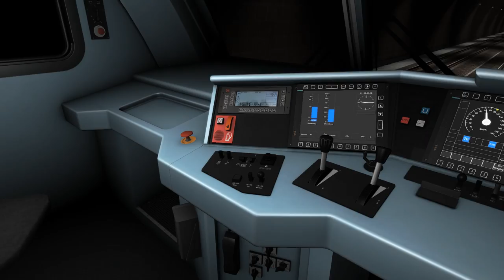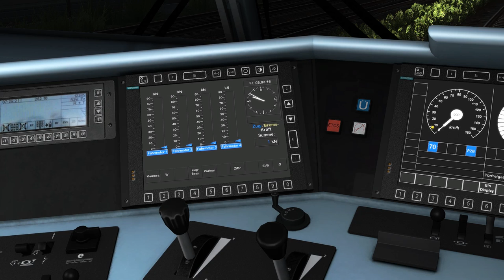BR189 C-AKv Kupplung Erzzug Rhein / Mosel Köln - Trier Führerstandsmitfahrt Train Simulator 2017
Guten Tag, bevor es heute los geht sollten sie lieber ihre Blase entleeren, denn wir werden sehr Lange fahren. Unsere heutigen Triebfahrzeuge sind die Elektrolokomotiven der Baureihe 189 mit der C-AKv (Compact - Automatische Kupplung vereinfacht) Automatikkupplung welche speziell an Lokomotiven und Wagen für schwere Erzzüge angebracht wurde. Die C-AKv-Kupplung (Compact - Automatische Kupplung vereinfacht) ist eine von Faiveley Transport entwickelte vollautomatische Mittelpufferkupplung für Eisenbahnfahrzeuge, die als Ersatz für die europäische Schraubenkupplung entwickelt wurde. Sie hat das Willison-Profil der russischen SA-3-Kupplung und ist sowohl mit der europäischen Schraubenkupplung als auch mit der SA-3- und der bisherigen UIC-Mittelpufferkupplung Adapterlos kuppelbar.

Nun aber zu unserem Zug ein paar Daten. Wir fahren in der PZB Zugart M mit VMAX 90 km/h und haben ein Gesamtzuggewicht von ca. 5000 Tonnen. Aus diesem Grund dürfen wir auch nicht zimperlich mit dem Bremshebel umgehen. Bereits bei der Ausfahrt aus dem Güter / Verladebahnhof Köln Eifeltor wird klar wie schwer unsere Last ist. Nachdem wir den Güterbahnhof verlassen haben können wir auch schon auf Höchstgeschwindigkeit beschleunigen. Ein wenig später aber auch haben wir in Bonn wieder eine Umleitung über Gleis 3. Nach dem Verlassen der ehemaligen Landeshauptstadt geht es durchschnittlich mit 90 km/h weiter bis Bullay, ab hier wird es schwierig wir haben nämlich mit Roten Signalen und Baustellen zu kämpfen und das bis Wittlich HBF. Da wir diesen Tel der Route jetzt hinter uns gebracht haben können wir nun bis Trier durch fahren, hier und da sind natürlich noch vereinzelt Langsamfahrstellen. Viel Spaß mit den 5000 Tonnen im Rücken.

Strecke: Köln - Koblenz - Trier
Triebfahrzeug: BR189 C-AKv Kupplung

Spenden Webseite

Unterstützen sie bitte den Kanal damit mehr Inhalte zur Verfügung gestellt werden können. Und den Anderen Mitgliedern der Community ein besseres Ambiente zu bieten. Da die meisten Addons doch einen relativ hohen Preis haben und recht Teuer sind. Vielen Dank